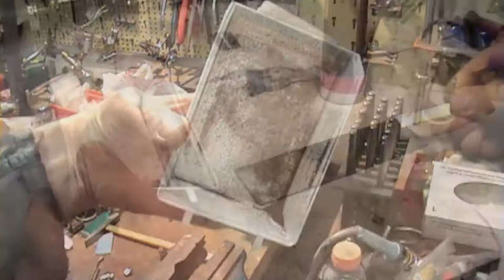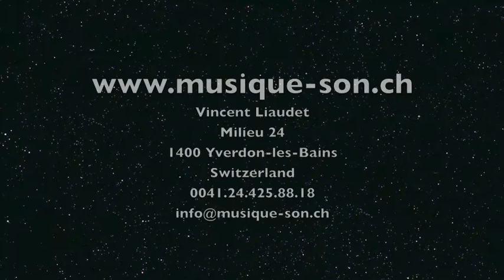Clarinette fendue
Réparation d'une fente sur une clarinette Buffet Crampon